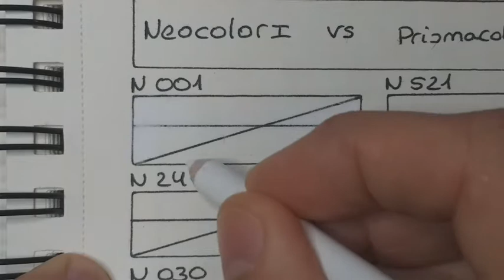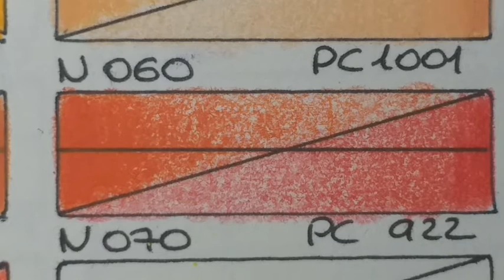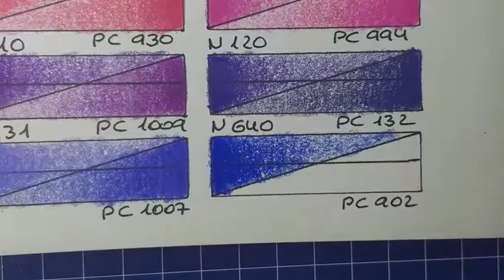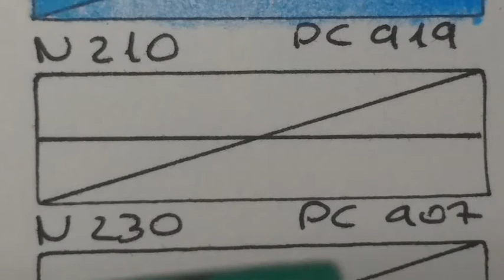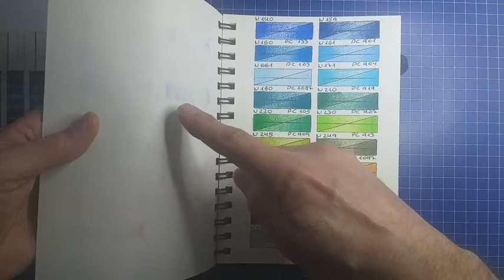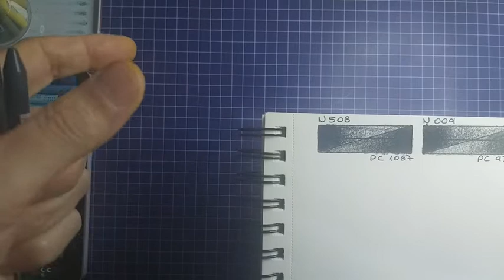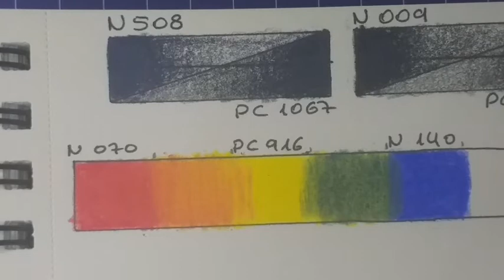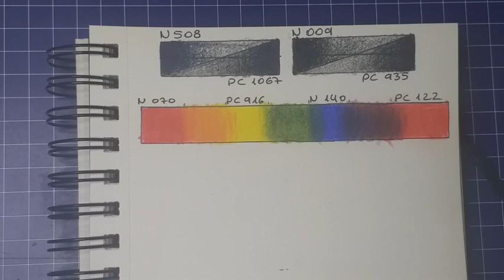Neocolor 1 + Prismacolor Premier + mixing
Se trata de un vídeo donde hago una comparativa entre Neocolor 1 y Prismacolor Premier. Comparo la textura, opacidad y calidad entre los dos. Al final, hago una muestra, para comprobar la facilidad o dificultad de mezclarse entre sí, utilizando los colores primarios, para obtener los secundarios, mediante este procedimiento.